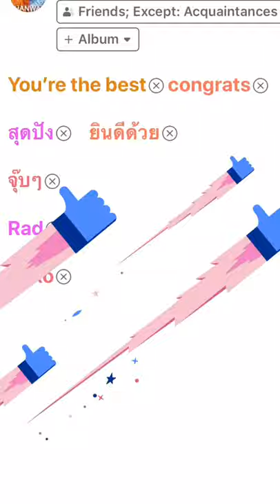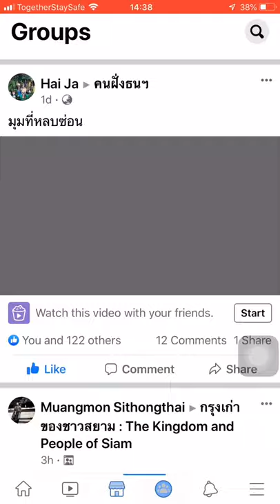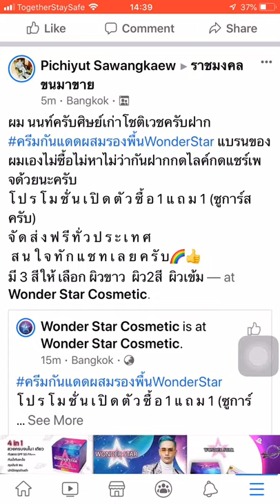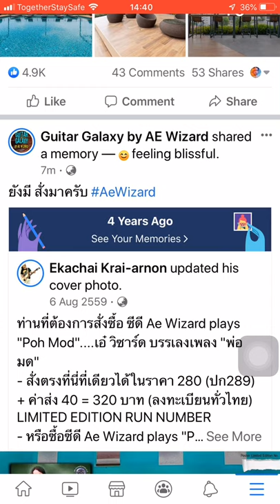Copy คำเหล่านี้ไปวางที่ status จะเปิดเการปิดกั้นจากFacebook ได้จริงหรือไม่?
หลายวันมานี้ บนนิวฟีดของ facebook หลายคนจะเจอสเตตัสของเพื่อนๆ ที่โพสต์โดย copy ข้อความเหมือนๆกันมาโพสต์ ข้อความที่มีตัวอักษรหลายสี  และมีคำอธิบายนิดนึงว่า ถ้าโพสต์แบบนี้แล้วจะไปเปิด "การปิดกั้นของเฟซบุ๊ค" ซึ่งหลายๆคนบ่นกันว่า ทำไมมองไม่ค่อยเห็นโพสต์ของเพื่อนหรือเพื่อนมองไม่ค่อยเห็นโพสต์ของเรา แล้วให้ก๊อปปี้ส่งต่อๆกันไป
      ซึ่งการทำแบบนี้ไม่ได้มีผลอะไรเลยกับการจัดการข้อมูลที่ facebook จะแสดงโพสต์ต่างๆให้เราเห็น การทำงานของอัลกอริธิมของ facebook มีความละเอียดซับซ้อน ขึ้นอยู่กับนโยบาย กฎ รวมถึงข้อมูลของคนใช้ facebook ซึ่งมีการพัฒนาและเปลี่ยนแปลงตลอดเช่นเดียวกับ Social Media ตัวอื่นๆ
      หลายๆครั้งจะมีโพสต์ลักษณะแบบนี้ออกมาปั่นหัว หลอก และให้ส่งต่อๆกัน ไม่ต่างอะไรกับจดหมายลูกโซ่ในสมัยก่อน เราก็ควรมีสติ ไม่ควรผลิตซ้ำส่ิงที่ไม่เป็นประโยชน์ให้ออกไปเป็นขยะในโลกออนไลน์